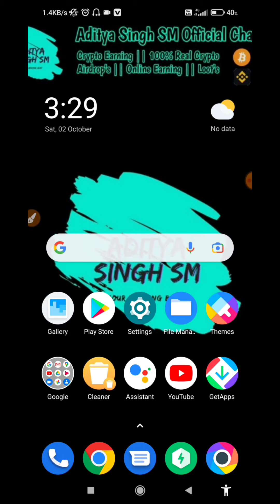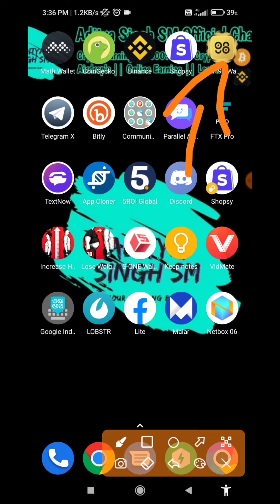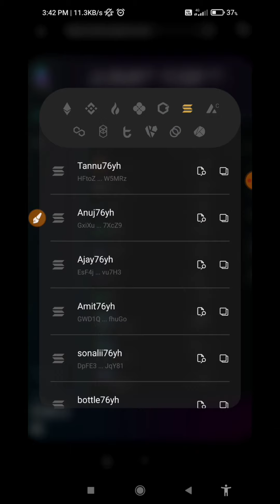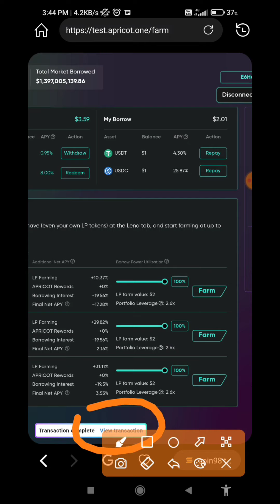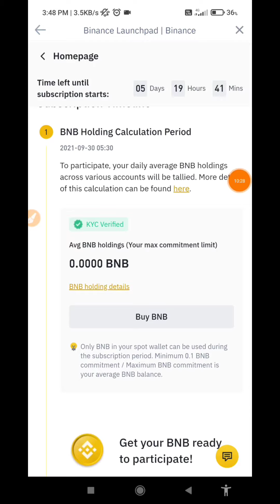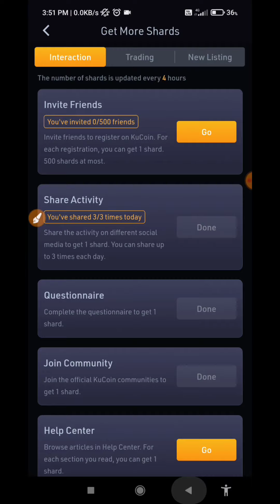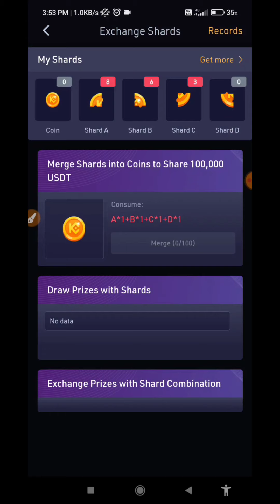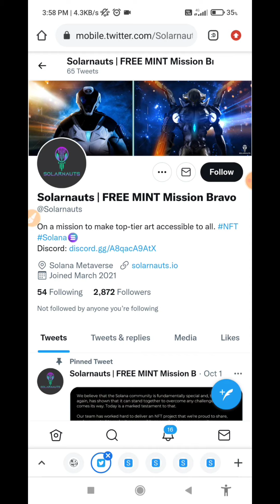😱🎉Claim Free Rare NFT | Worth 10 Sol To 100 Sol | Free NFT Airdrop | Don't Miss | New Airdrop 2021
Aditya singh SM
aditya singham

【 Vedio Releted Topic】👇👇

how to earn Tron online without any investment
free dogecoin mining without investment 2020